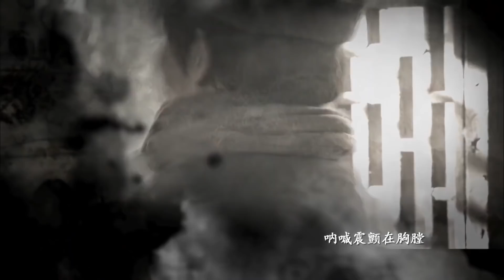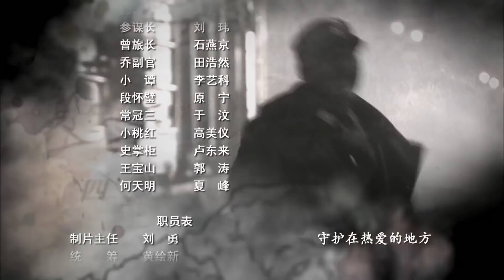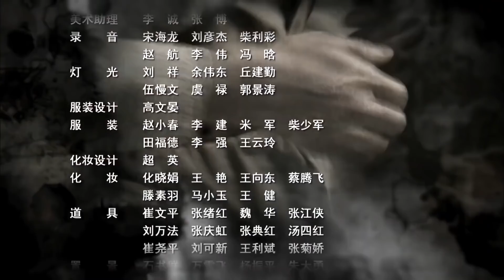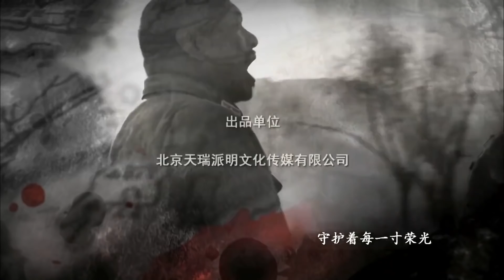不死军团 08 | 出生富贵的少爷以激昂的血性与一群江湖气息浓厚的兵痞一同走上舍身报国的抗日战场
《不死军团》以李德明为首的川军独立团排长在战争中成长为主线，通过描写带领其部下浴血奋战的故事。